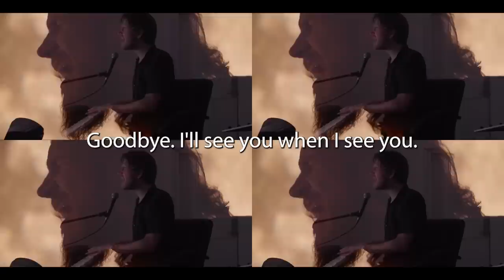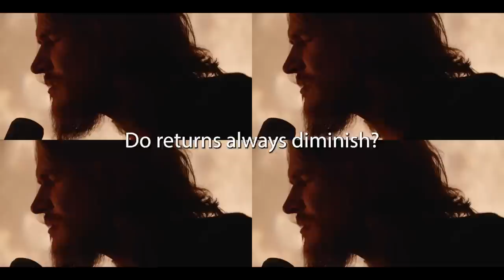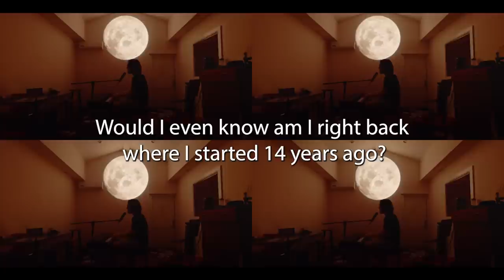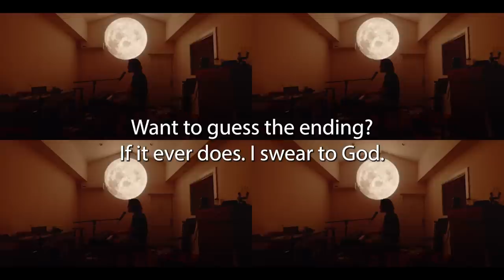Bo Burnham - Goodbye